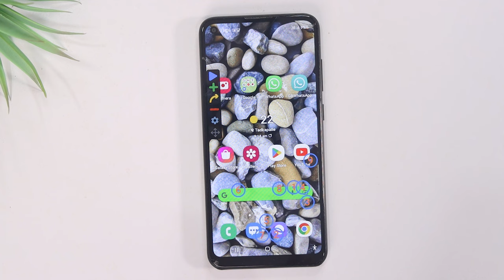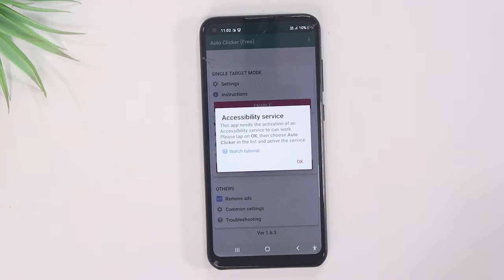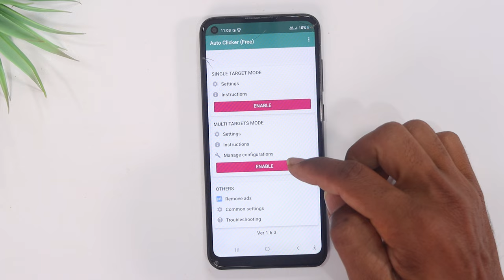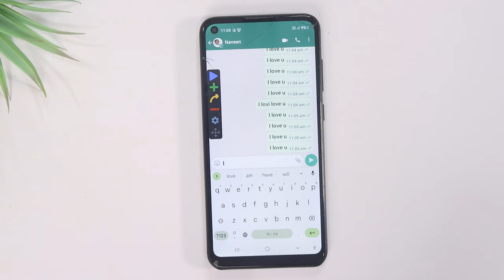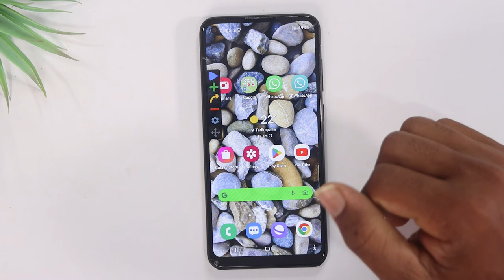2023 WhatsApp New Hidden Settings | WhatsApp New Hidden Features | WhatsApp Tips and Tricks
2023 WhatsApp New Hidden Settings | WhatsApp New Hidden Features | WhatsApp Tips and Tricks

Topics Covered :
- What are the new features on WhatsApp 2023?
- How can I talk secretly on WhatsApp?
- What are the newest features of WhatsApp?
- How can I secretly read WhatsApp without the sender knowing?
- Did WhatsApp Change 2023?
- Can people on WhatsApp tell if you screenshot?